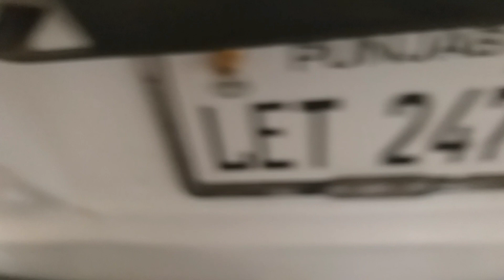Suzuki Bolan Carry Daba for sale on Ytstudio,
Sukhera motors,